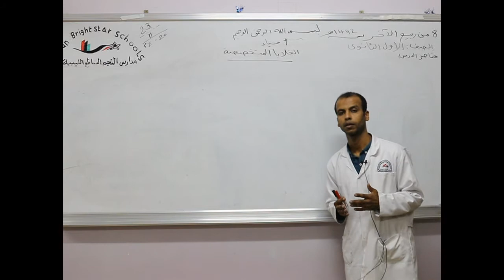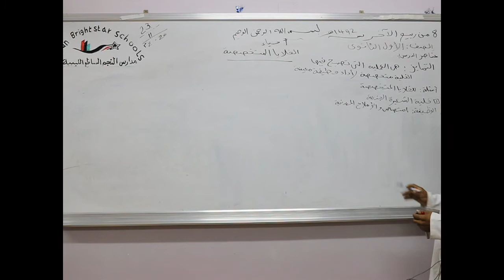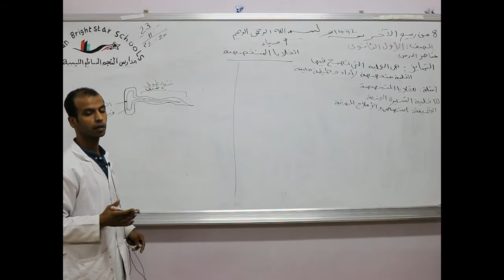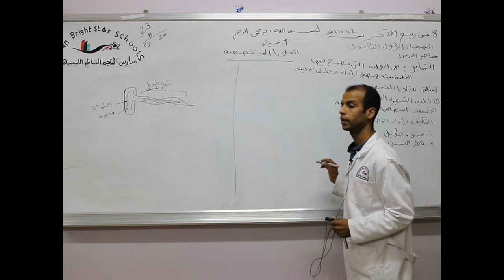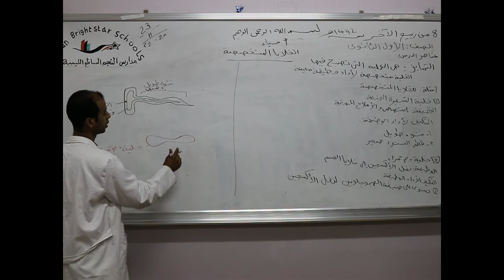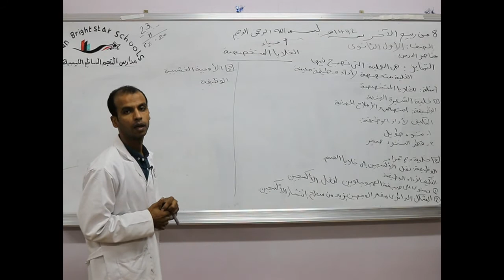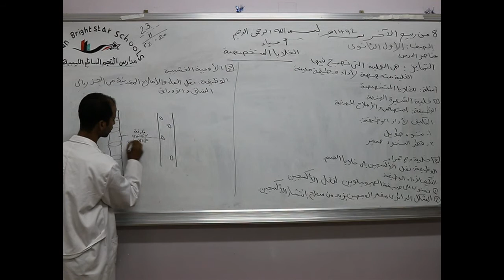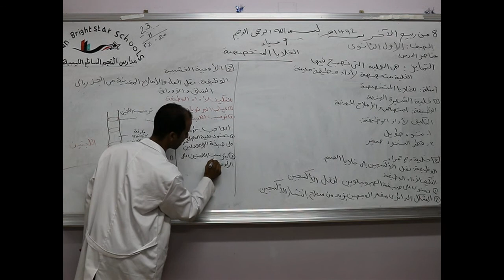مادة الأحياء للصف الاول الثانوي/ درس الخلايا المتخصصة